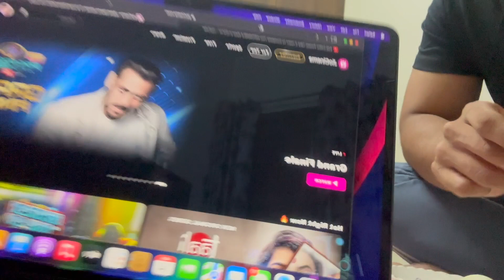Car ki esi halat??😭 | Tricep workout | CRAZY PUMP🔥